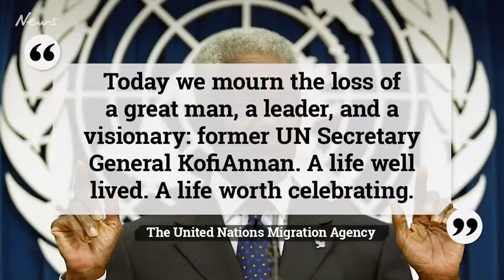Kofi Anan | Ghanaian diplomat | 7th Secretary-General of the UN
KOFI ANNAN.
The 7th Secretary-General of the United Nations
In office: 1 January 1997 – 31 December 2006
Deputy:     Louise Fréchette
                   Mark Malloch Brown
Preceded by: Boutros Boutros-Ghali
Succeeded by: Ban Ki-moon
 United Nations and Arab League Envoy to Syria

Born: 8 April 1938, Kumasi, Gold Coast (now Ghana)
Died: 18 August 2018 (aged 80) Bern, Switzerland
Spouse(s): Titi Alakija, Nane Lagergren
Children: 03, including Kojo
Education:
    1. Kwame Nkrumah University of Science and Technology
    2. Macalester College
    3. Graduate Institute of International and Development Studies
   4. Massachusetts Institute of Technology
Occupation:Diplomat.

Kofi Atta Annan (8 April 1938 – 18 August 2018) was a Ghanaian diplomat who served as the seventh Secretary-General of the United Nations, from January 1997 to December 2006. Annan and the UN were the co-recipients of the 2001 Nobel Peace Prize. He was the founder and chairman of the Kofi Annan Foundation, as well as chairman of The Elders, an international organization founded by Nelson Mandela.